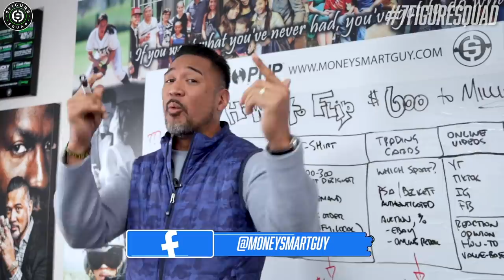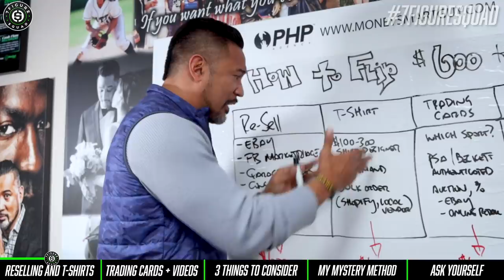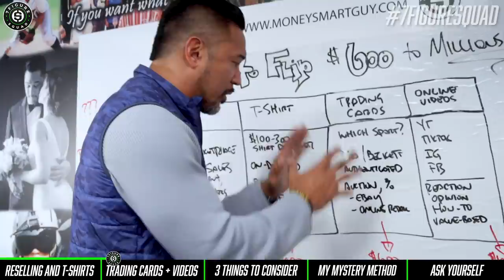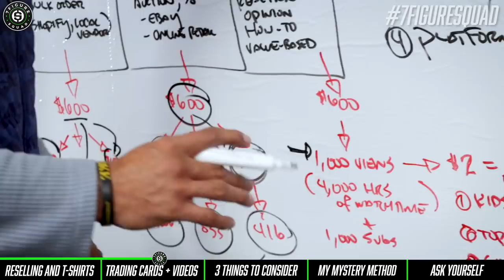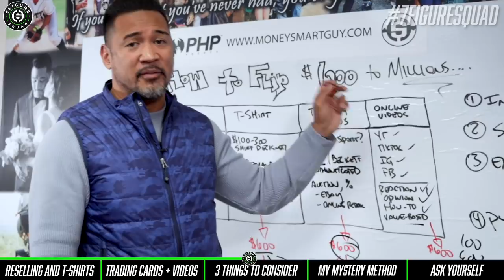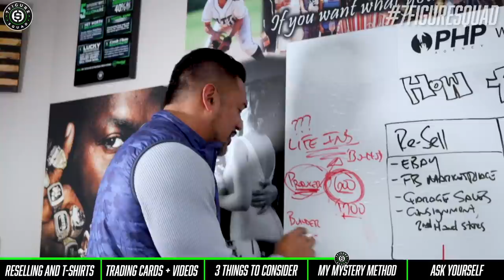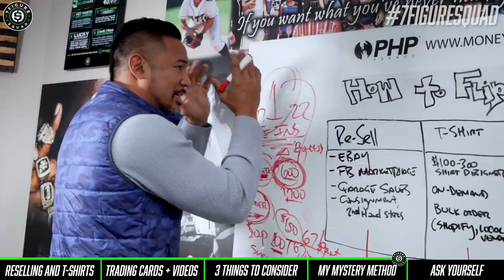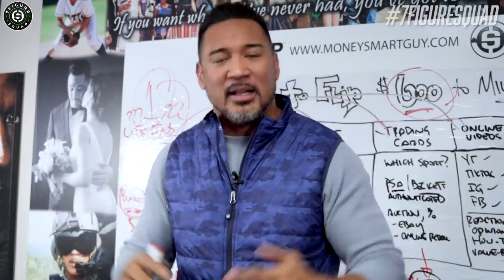How To Flip Your $600 Stimulus Check Into MILLIONS!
I breakdown how I would flip a $600 stimulus check into millions...